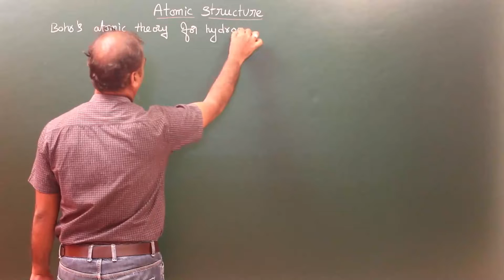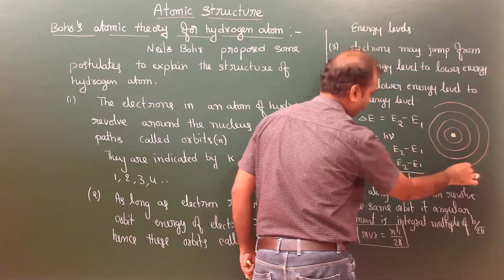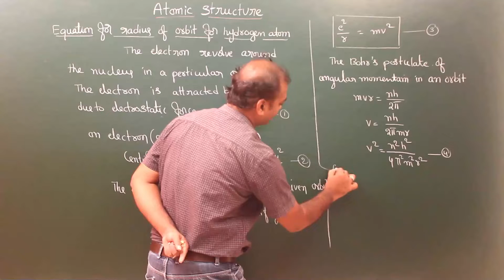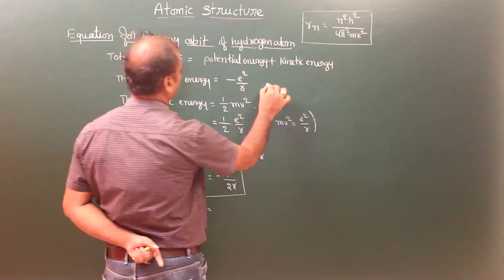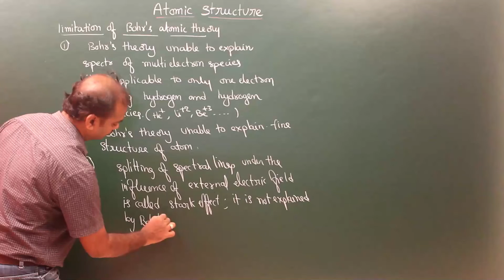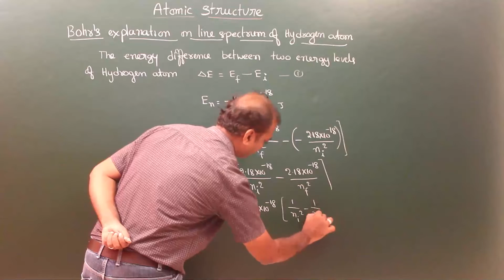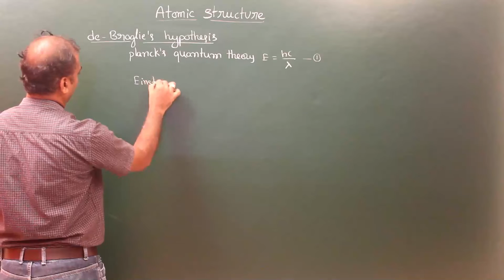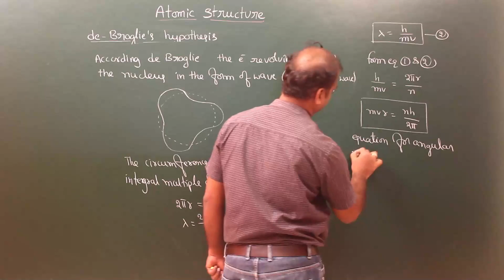JR_Chemistry_Atomic structure_session-7_Bohr's model for hydrogen atom explanation of line spect...